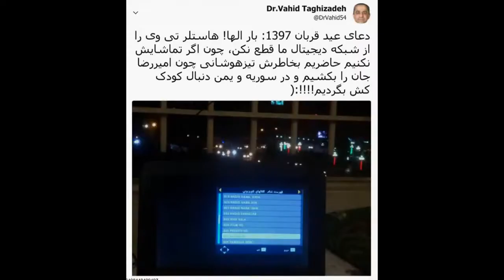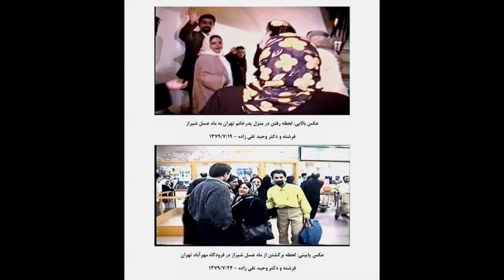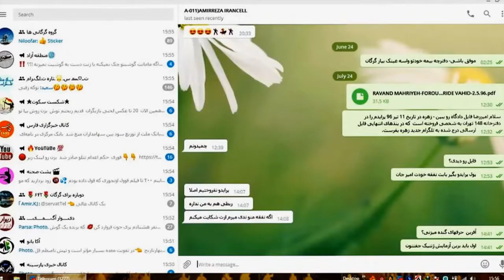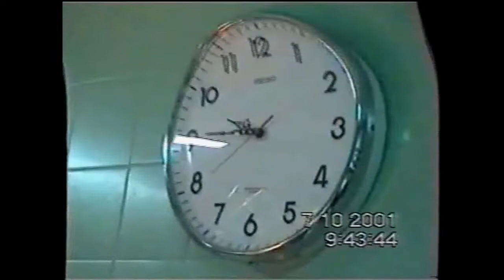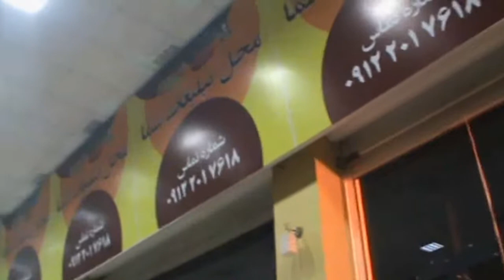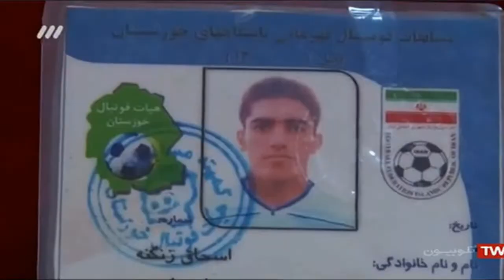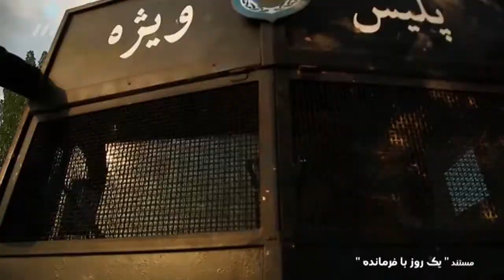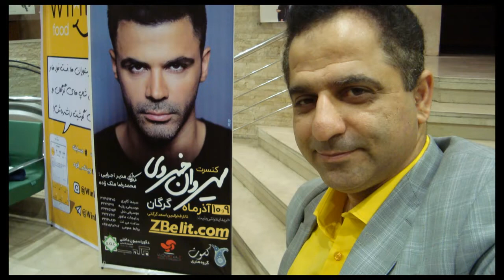کلیپ سینمایی تکان دهنده وداع با امیررضا تقی زاده مقتول فرزند دکتر وحید تقی زاده - یوتیوب-97/6/9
کلیپ سینمایی تکان دهنده وداع با امیررضا (پویا) تقی زاده مقتول - فرزند دکتر وحید تقی زاده . امیررضا تقی زاده مقتول 13 ساله در تاریخ 13/1/1394 در روستای برفتان شهر علی آباد کتول استان گلستان توسط ید اله اساسی به قتل رسید. قاتل، همکلاسی اطلاعاتی من در رشته شیلات و محیط زیست روزانه دانشگاه علوم کشاورزی و منابع طبیعی گرگان در سالهای 75-1372 بود! حجم فیلم فشرده شده ویژه یوتیوب: 1350 مگابایت فول اچ دی -  مدت زمان فیلم: 47 دقیقه - تدوین: دکتر وحید تقی زاده – 9/6/1397
AMIRREZA (POOYA) TAGHIZADEH (13 YEARS OLD PERSPICACIOUS YOUNKER) KILLED VIA GUNSHOT TO AMIRREZA’S HEART BY YADOLLAH ASASI IN 2 APRILE 2015 IN BARAFTAN VILLAGE OF ALIABAD CITY, GOLESTAN PROVINCE, IRAN! YADOLLAH ASASI (IRANIAN INFORMATION MINISTRY KILLER) & DR. VAHID TAGHIZADEH (AMIRREZA’S FATHER) WERE CLASSMATE IN GORGAN UNIVERSITY OF AGRICULTURAL SCIENCES & NATURAL RESOURCES IN 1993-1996 YEARS! (YOUTUBE VERSION CLIP)